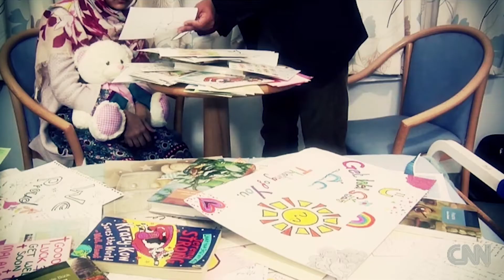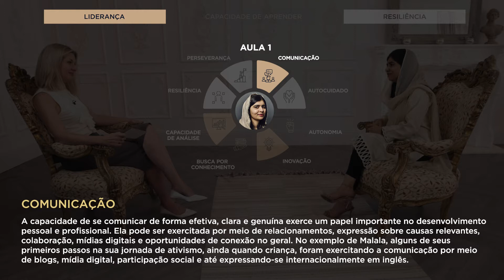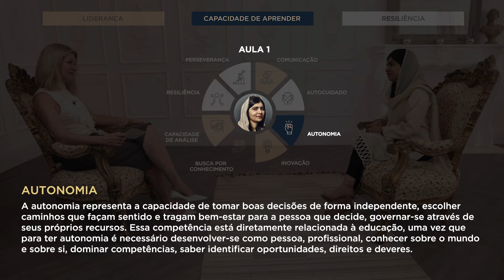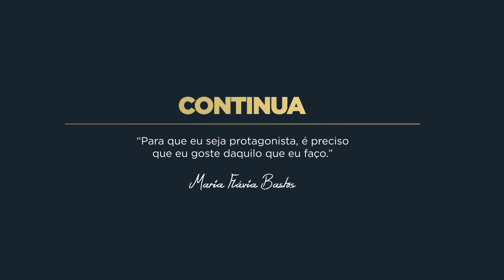Malala Yousafzai Liderança, Capacidade De Aprender E Resiliência PUCRS - Ative as Legendas